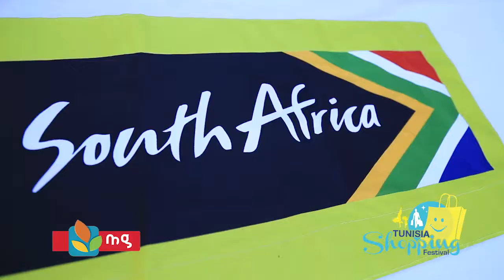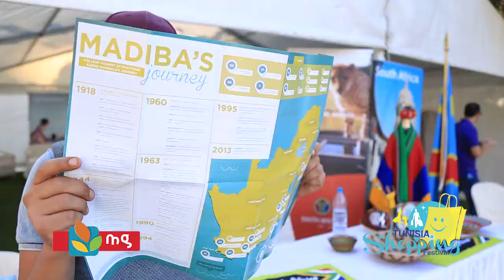Tunisia Shopping Festival 2016